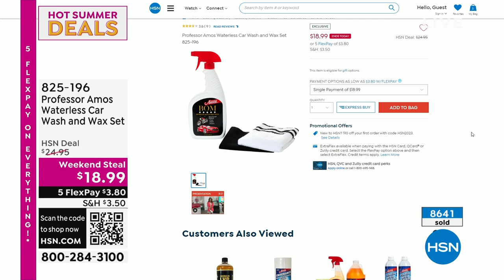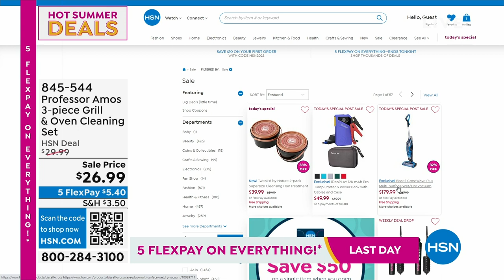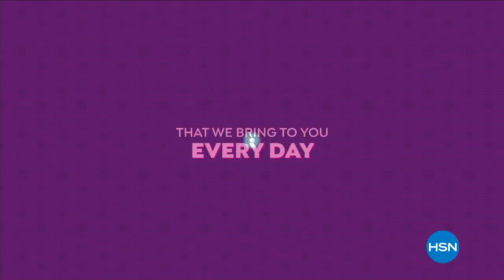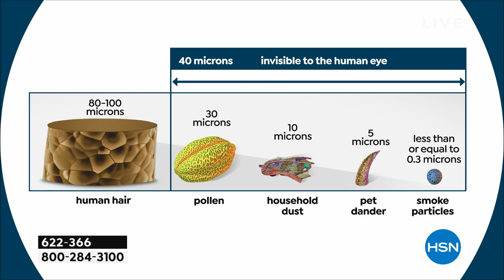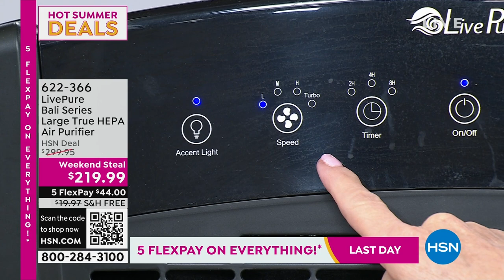HSN | Summer Cleaning Deals - Professor Amos 06.18.2023 - 02 PM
Clean smarter, not harder and save on products that make it fast, effective and more enjoyable.